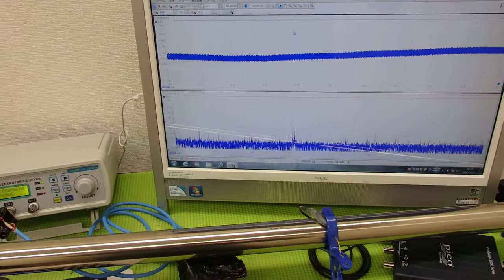対象物の振動モードに合わせた、超音波制御技術 ultrasonic-labo